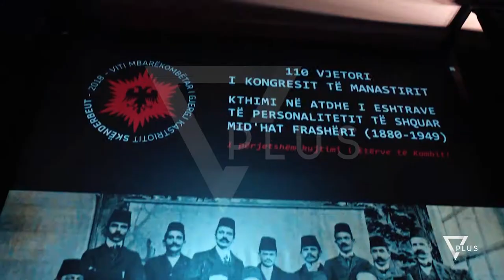Eshtrat e Mid'hat Frashërit mbërrijnë në atdhe - News, Lajme - Vizion Plus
Eshtrat e shkrimtarit dhe atdhetarit Mid’hat Frashëri kanë mbërritur në atdhe.Eshtrat mbërritën në aeroportin e Rinasit rreth orës 09:00 të kësaj të mërkure, duke plotësuar kështu pas 89 vitesh testamentin  e Mid’hat Frashërit, i cili kërkoi që të varrosej në oborrin e Institutit të Albanologjisë.Homazhet do të zhvillohen në Akademinë e Shkencave, ndërsa eshtrat e tij do të varrosen pranë vëllezërve Frashëri në Parkun e Liqenit Artificial të Tiranës.Ai ishte nip i frashërllinjve të mëdhenj, Samiut dhe Naimit.Mid'hat Frashëri la gjurmë si diplomat, politikan dhe shkrimtar.Për kthimin e eshtrave nga SHBA për në vendlindje të firmëtarit të pavarësisë dhe kryetarit të Kongresit të Manastirit, Këshilli i Ministrave akordoi fondin prej 3,239,400 lekë, për organizimin e procedurave të nevojshme ndërshtetërore.Mid'hat Frashëri ndërroi jetë në vitin 1962 në Nju Jork të SHBA-ve. Kthimi eshtrave të tijë më datë 14 nëntor përkon edhe me 110 vjetorin e Kongresit të Manastirit.